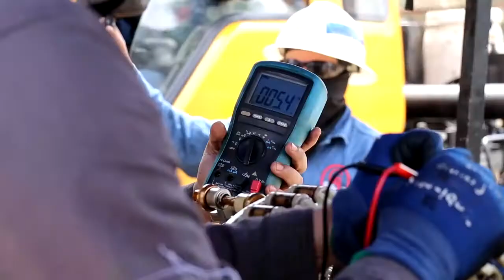CENS realizó trabajos de mantenimiento y reubicación de equipos y elementos en subestación Aguachica